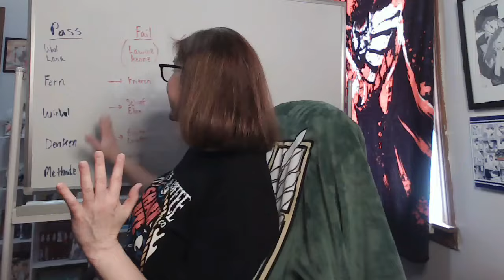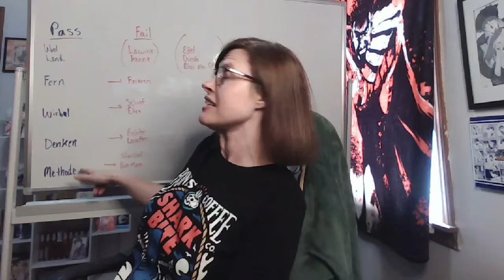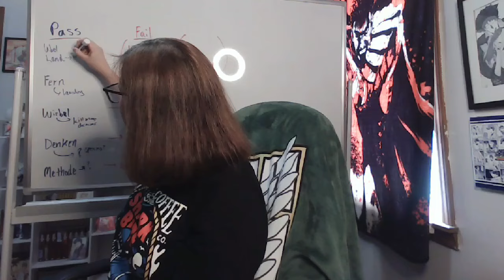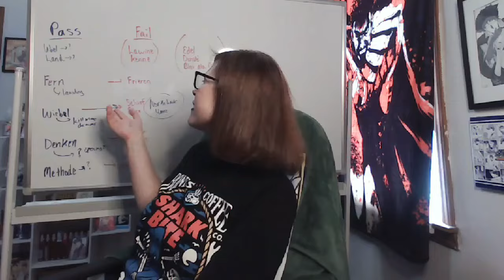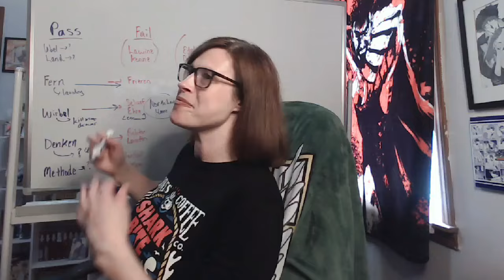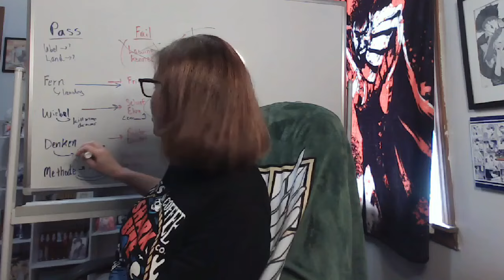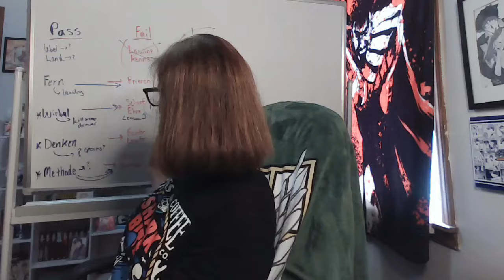Romania Black - Frieren: Beyond Journey's End! Episode 28 Reaction! SO WHEN WE MEET AGAIN!?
**SEASON FINALE HEADPHONE WARNINGS**

I am so sad that I'm caught up now because this series has been so much fun and I've enjoyed each and every episode! This was no exception!

Seeing the connections through the season, the humor, and all the possible potential for season 2 -- it's going to be a long wait, but worth it I'm sure! I hope you all enjoy the reaction and I can't wait to hear your thoughts of the finale!